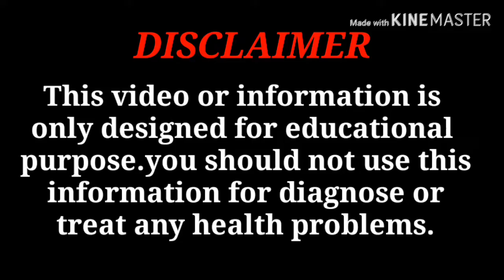நமக்கு நாமே ஊசி போட்டுக்கொள்வது எப்படி?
தினமும் நீங்களே உங்களுக்கு ஊசி போட்டுக்கொள்வது எப்படி?

இன்னும் பல.